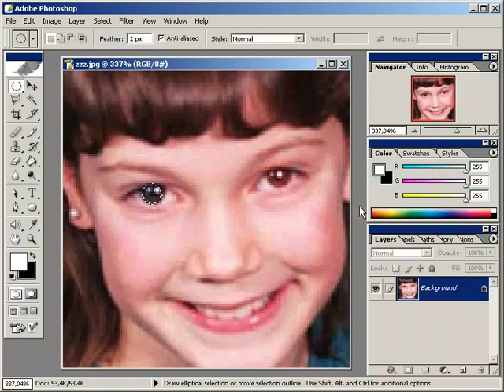fotograflardaki_kirmizi_gozleri_duzenlemek